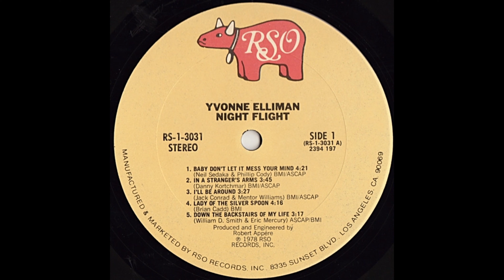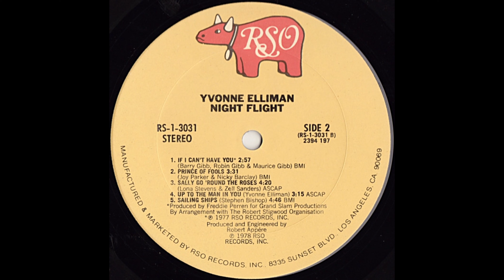B5 Sailing Ships - Yvonne Elliman – Night Flight Album 1978 Vinyl Rip HQ Audio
B5  Sailing Ships
Yvonne Elliman – Night Flight - Vinyl Lossless Full Album Rip High Quality Audio Original US Pitman Pressing - HQ Full 1978 Album Playlist

catalog #:    RSO – 2394-197

Ripped from original vinyl record album out of my personal collection in high quality lossless format - HQ Audiophile RIP - Not a Remaster! 96000Hz/32 bit float rip, lossless, uncompressed encoding prior to upload

A1  Baby Don't Let It Mess Your Mind 4:21
A2  In A Stranger's Arms 3:45
A3  I'll Be Around 3:27
A4  Lady Of The Silver Spoon 4:16
A5  Down The Backstairs Of My Life 3:17
B1  If I Can't Have You 2:57
B2  Prince Of Fools 3:31
B3  Sally Go 'Round The Roses 4:20
B4  Up To The Man In You 3:15
B5  Sailing Ships 4:46